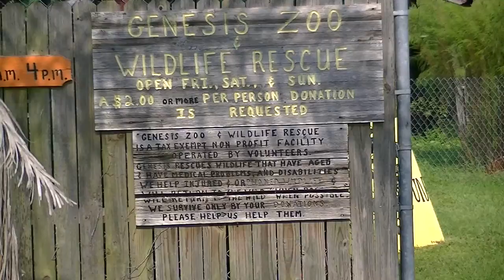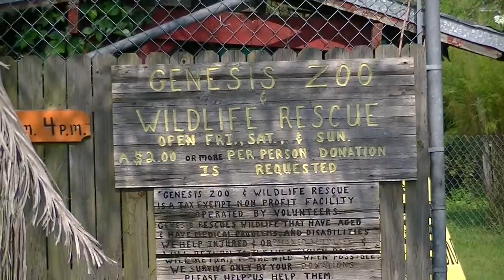Entrance of the Genesis Zoological Wildlife Rescue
This the entrance of the Genesis Zoological Wildlife Rescue in Auburndale, FL. This was filmed on Oct 13, 2013.